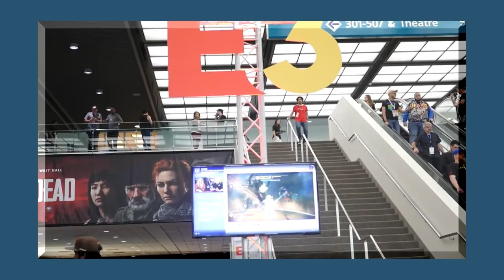Buck Bumble - The Game Behind The Meme - 3rd Party 64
Behind that catchy theme song is a unique flight combat game from the developer behind one of Nintendo's most iconic IPs. Join John as he delves into the history and gameplay of one of the strangest games on the Nintendo 64.